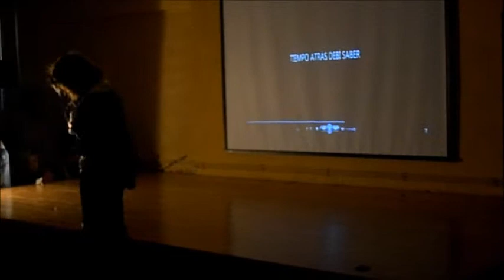La Bella y la Bestia Musical 3ºESO